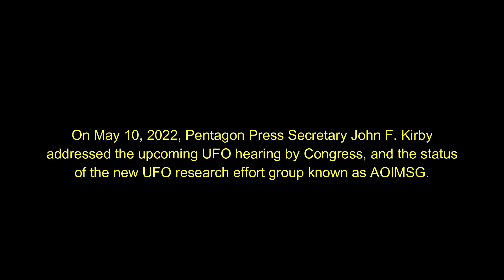Pentagon Press Secretary John Kirby on the AOIMSG & Upcoming Congressional UFOs Hearing, 5/10/22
On May 10, 2022, Pentagon Press Secretary John F. Kirby addressed the upcoming UFO hearing by Congress, and the status
 of the new UFO research effort group known as AOIMSG.